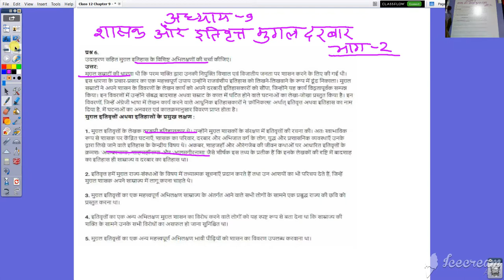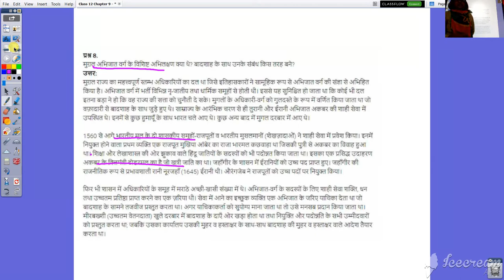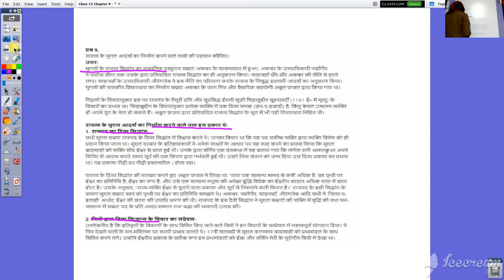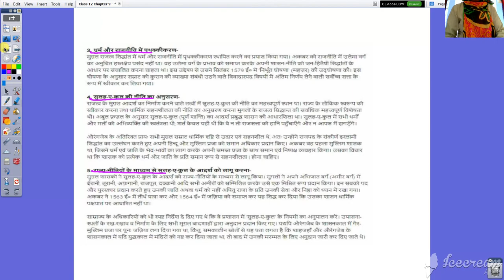कक्षा १२ वी इतिहास अध्याय ९ शासक और इतिवृत मुग़ल दरबार प्रश्न उत्तर भाग २